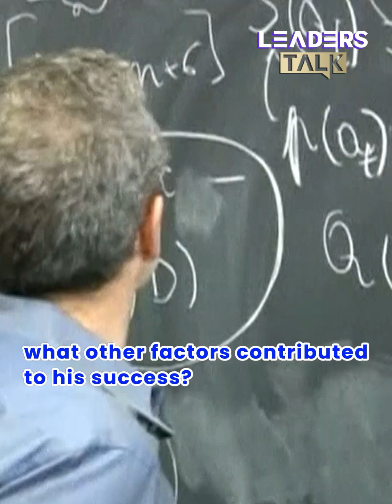Nobel Laureate: The True Beauty of Knowledge Lies in the Journey of Discovery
Nobel Laureate in Economics Eric Maskin described research as walking through woods amid uncertainty, and the key lies in enjoying the process.